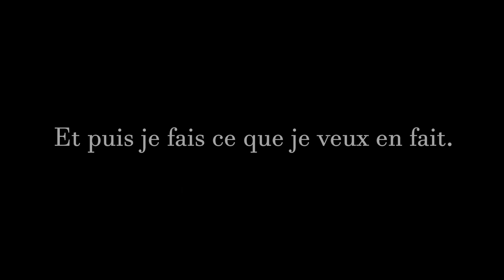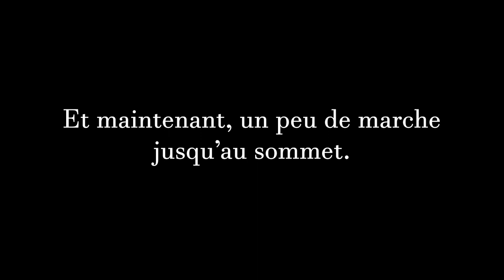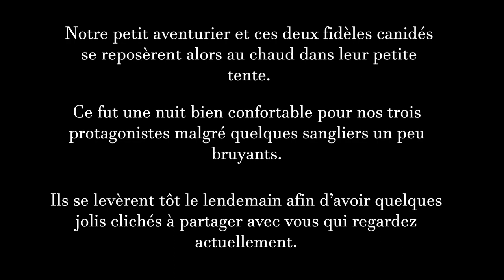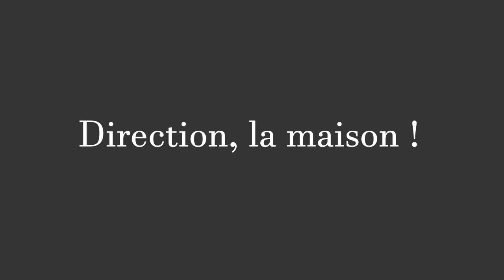2 Dogs 1 Guy - Mont Caume, enneigé !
Petite vidéo d'un bivouac hivernal avec mes chiens, mon premier dans la neige !

En tout cas n'hésite pas à me dire en commentaire ce que tu en penses et surtout tout conseil/critique qui pourrait m'aider à m'améliorer pour la suite et à partager !

Equipement "principal" :
- Sac à dos Tasmanian Tiger MKII 80L
- Sac de couchage Millet Baikal 1500
- Tente NatureHike 1 personne
- Chaussures Salomon Quest 4D GTX